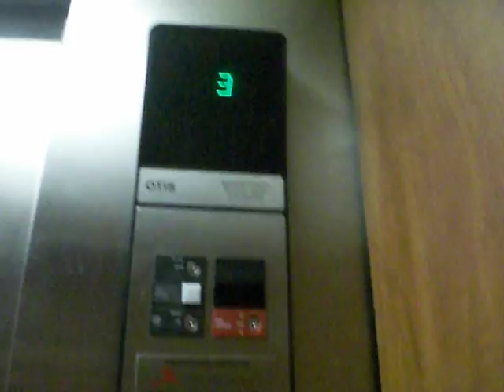Georgie's Elevator Video at Ritz Carlton Lake Las Vegas Parking Garage 1-31-09